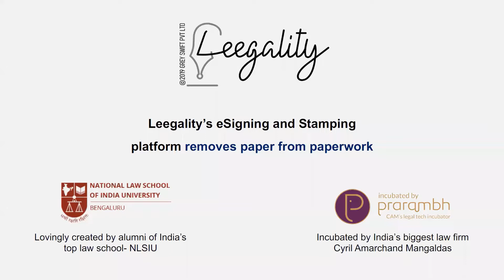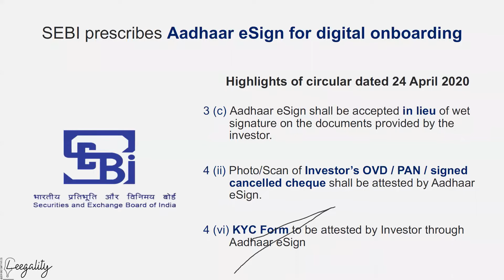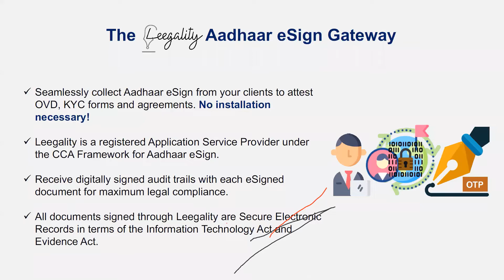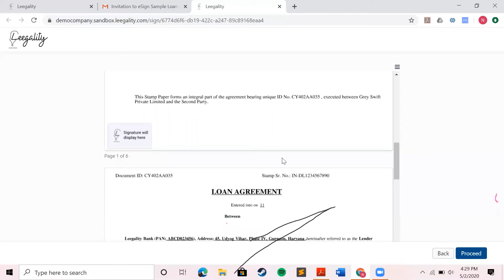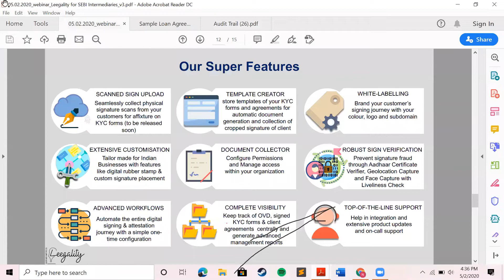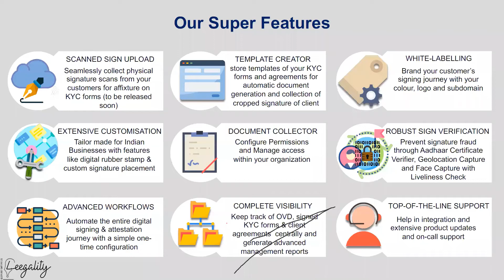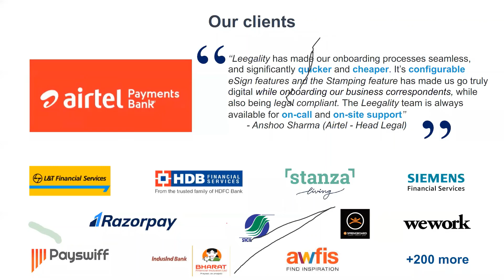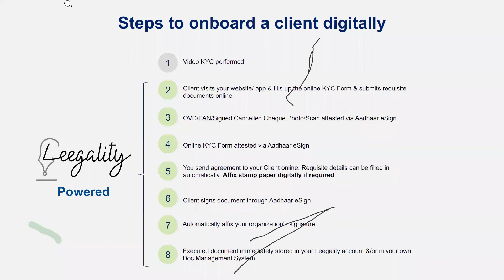Leegality Webinar: Aadhaar eSign for SEBI Registered Intermediaries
SEBI's simple April 24 Clarification can transform the face of digital onboarding for Mutual Funds, Depository Participants, Investment Advisory Firms, Portfolio Management Services and other SEBI Registered Intermediaries.

See the recording of Leegality's comprehensive webinar discussing SEBI's 24 April 2020 Digital KYC Circular and how Leegality can help organizations take full advantage.

The video contains:
A. Recording of Leegality Webinar on 02 May 2020

2. Try a free eSign